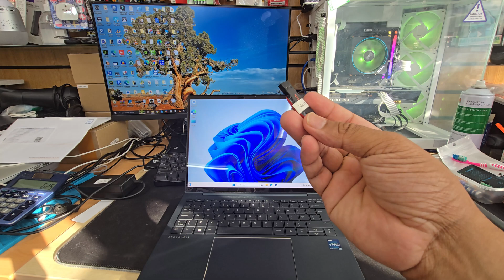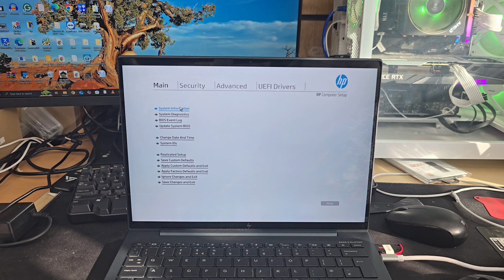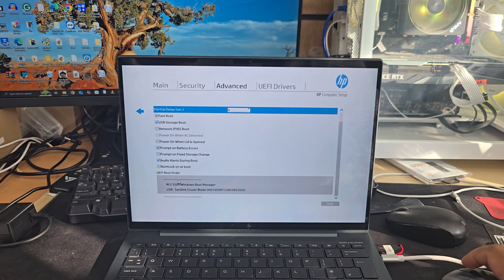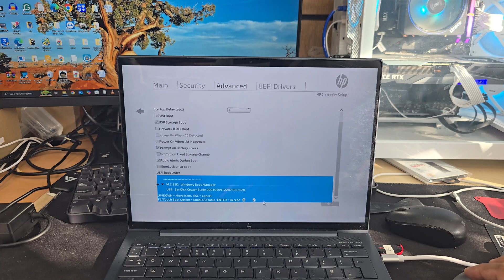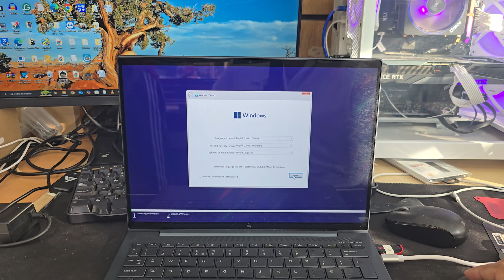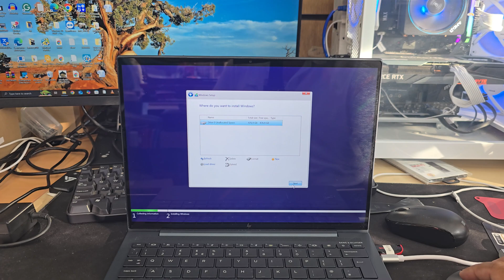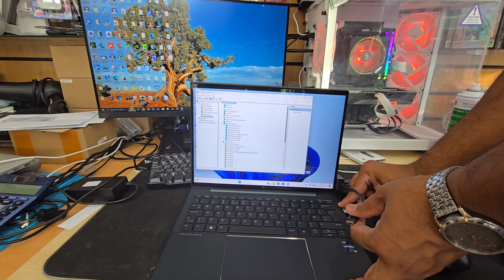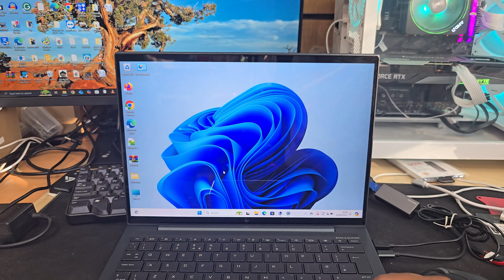How to Install Windows 11 on HP Dragonfly G4 | 4K